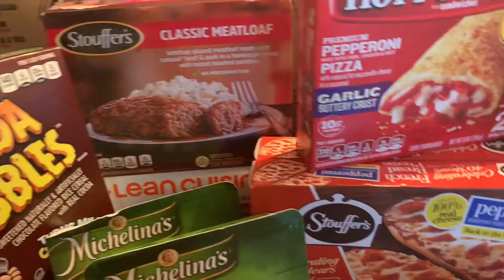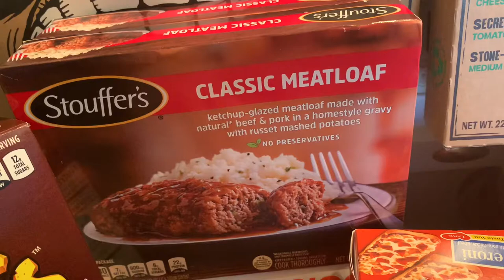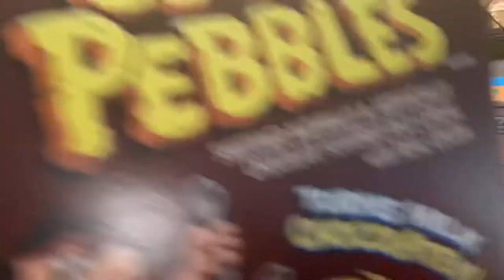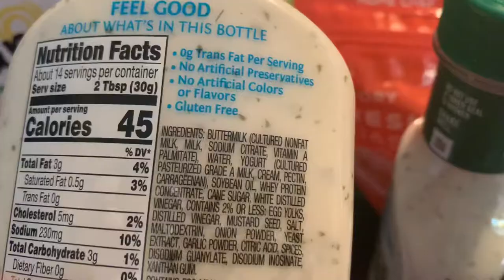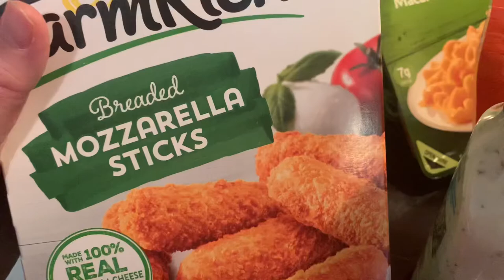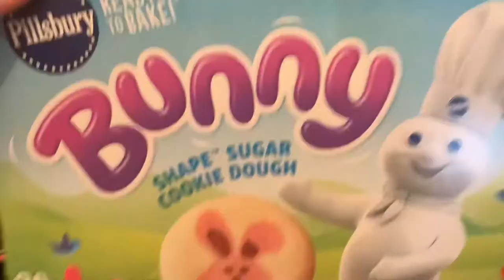Kroger Grocery Haul|Lot of Processed Food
Instagram:  America Erica Family of 3